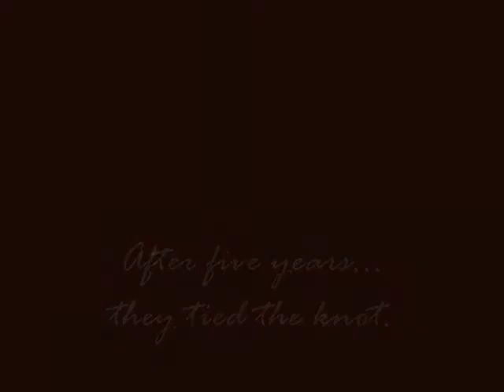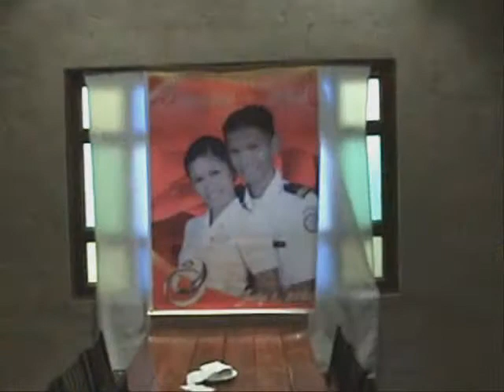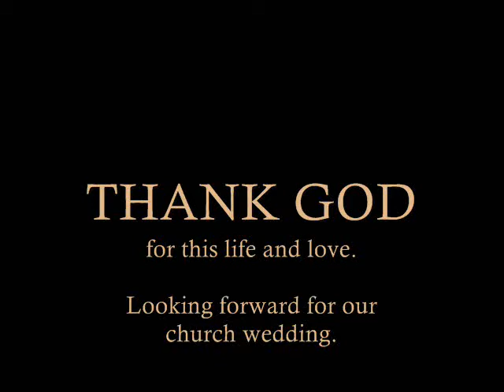SAO + MILK Civil Wedding Video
Self-made amateur wedding AVP
(onsite video).
Created by Saori, the bride herself. ;)

Wedding: 07-08-09, Philippines